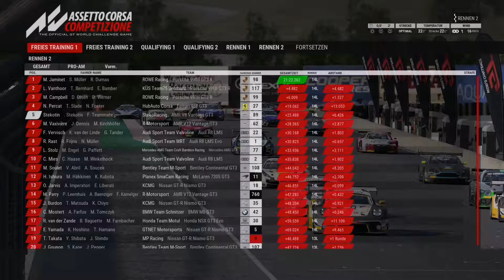Assetto Corsa Competizione #211 Xbox One X Let's Play - Laguna Seca 2. Rennen